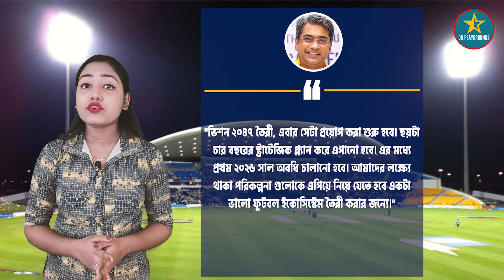ভারতের ফুটবলের উন্নতির স্বার্থে এবার কাজ করবেন আর্সেনাল কিংবদন্তি arsene wenger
LINKS